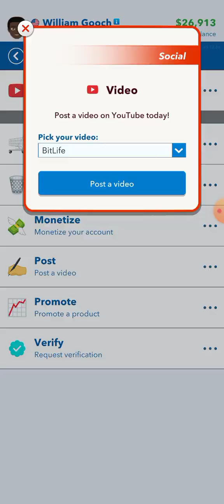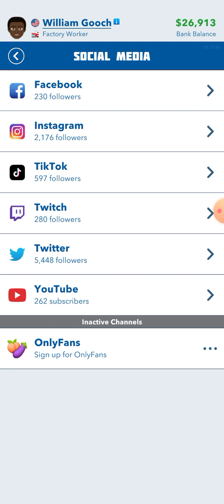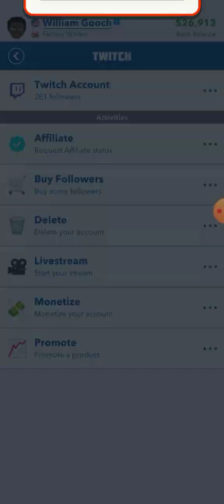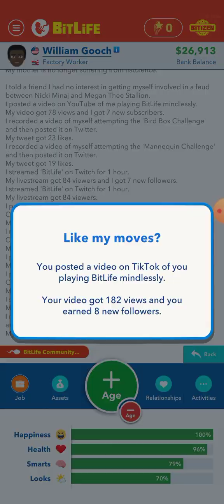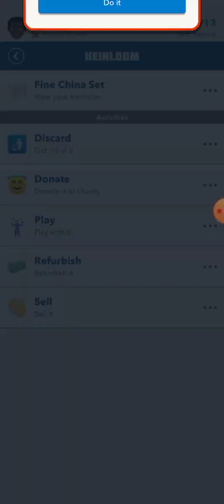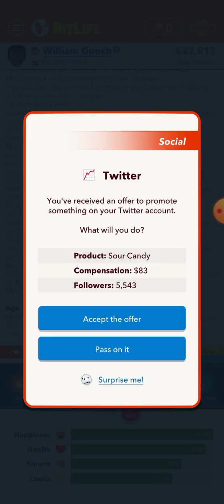Getting a pay raise.